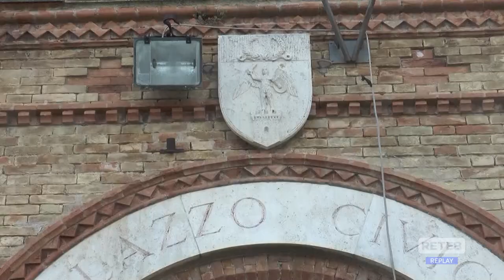Cas Mosciano Sant’Angelo - Cardinali: "Intervenga il prefetto"